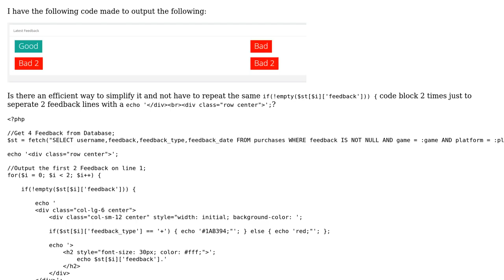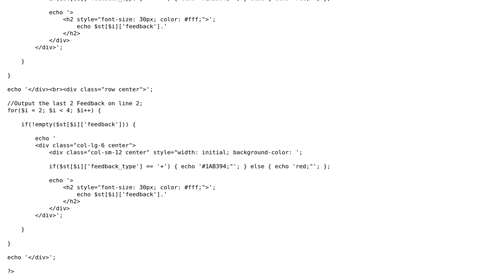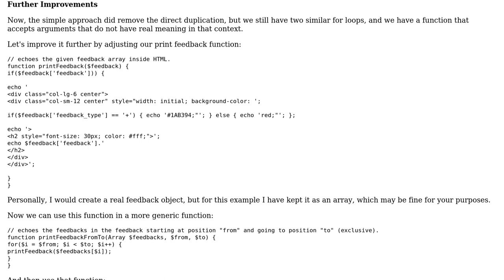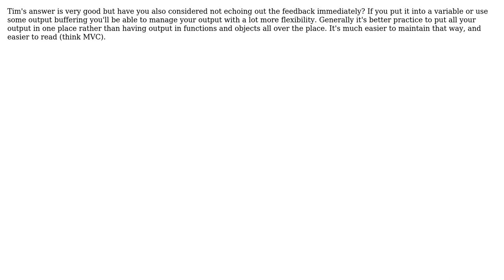Displaying recent buyers' feedback on games (2 Solutions!!)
Displaying recent buyers' feedback on games